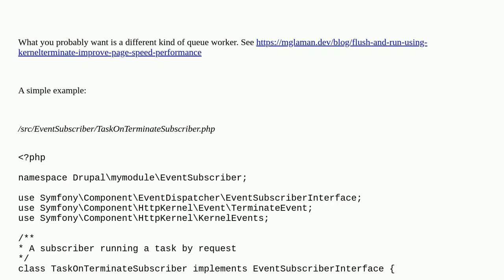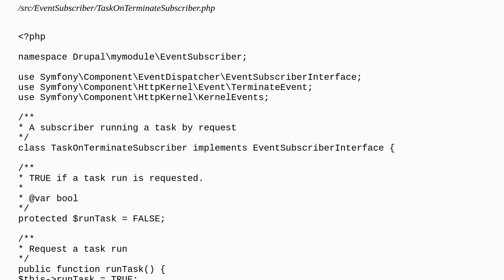How to create a QueueWorker and run it without cron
A special thanks goes out to the community

  9 queue